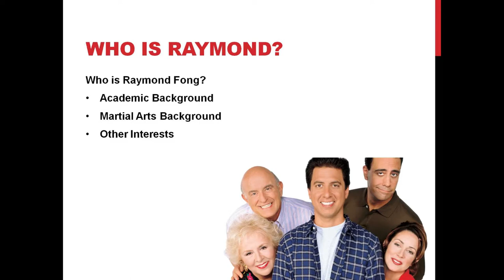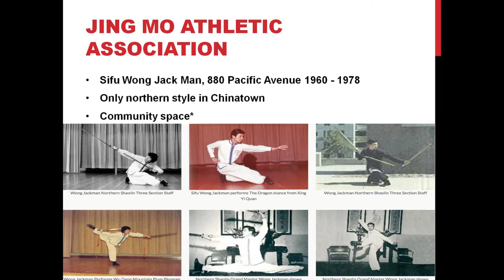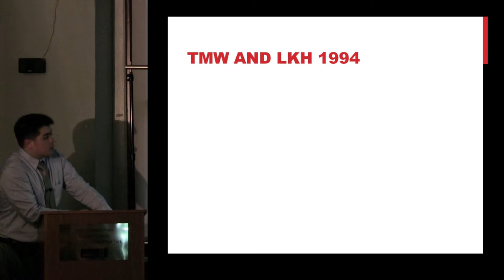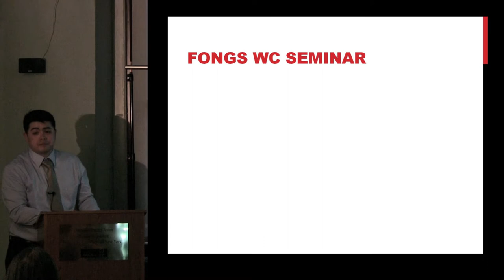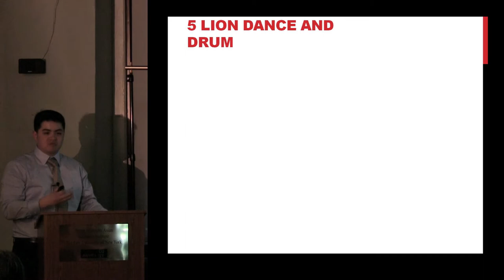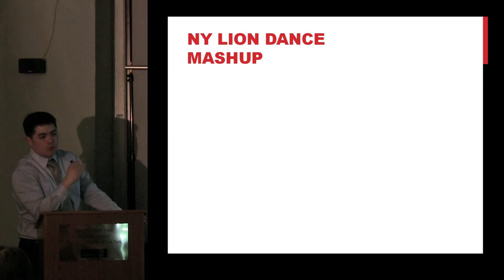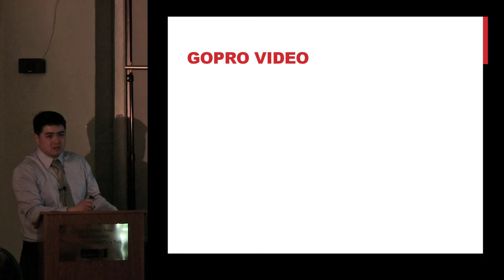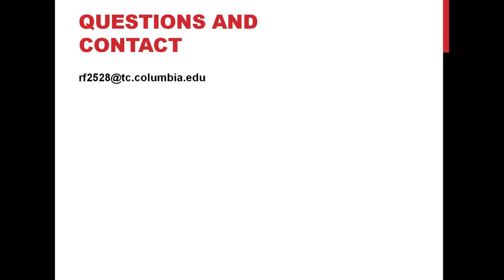Kung Fu Connection: Chinese Martial Arts and Community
This talk will focus on the multiple roles that Chinese martial art schools play in their respective communities. Although kung fu is a popular topic of discourse, conversations generally revolve around the historical and practical aspects of the art; ignoring the significant contemporary social and cultural significance that Chinese martial arts has in their respective communities. For this presentation, Mr. Raymond Fong will discuss a number of domestic and international kung fu schools and highlight the diversity that exists amongst their cultural interactions, functions, and purpose.